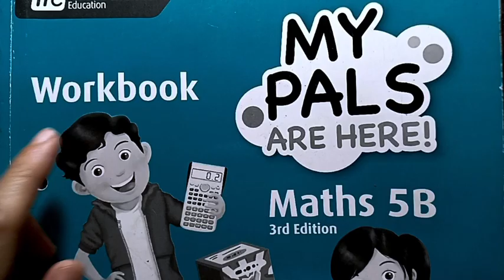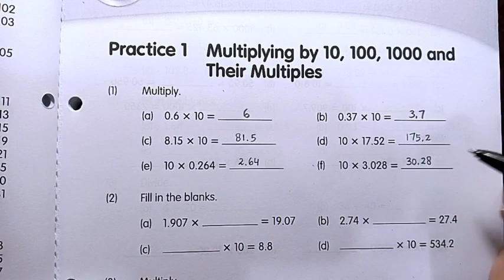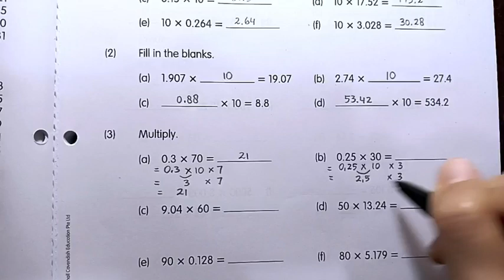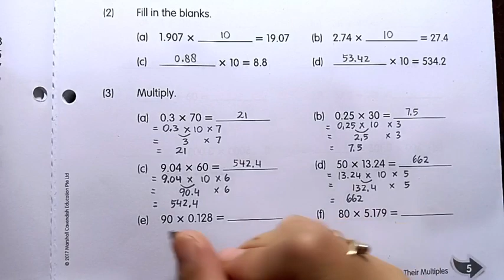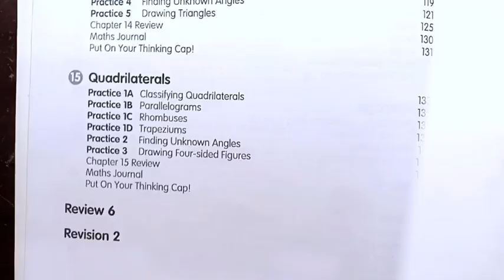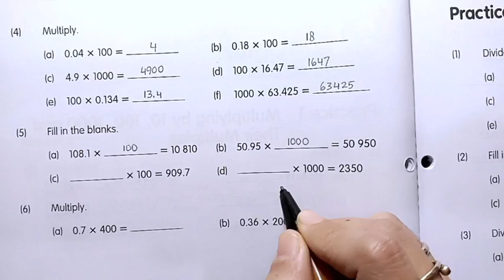Kunci My Pals are Here WORKBOOK MATHS 5B (3rd Edition) Chapter 9 Decimals Practice 1 (page 5-6)